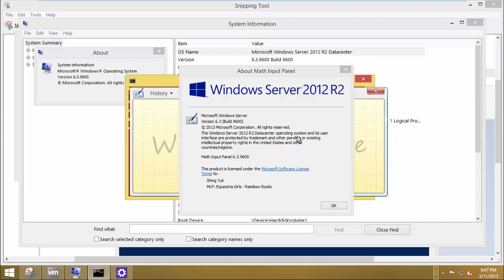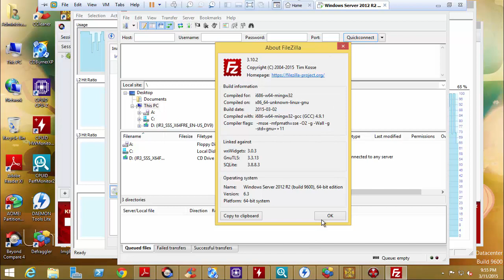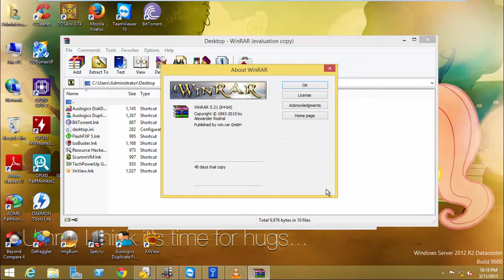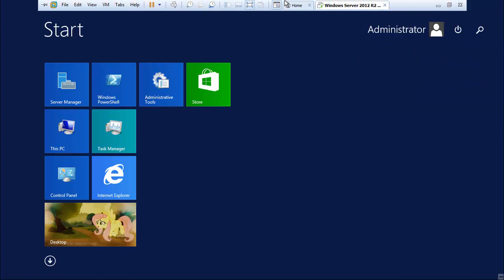Windows Server 2012 R2 Datacenter in VMware Workstation!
This is Windows Server 2012 R2 Datacenter in VMware Workstation!

Serial: W3GGN-FT8W3-Y4M27-J84CP-Q3VJ9

Upcoming videos...
1. Windows 8 Release Preview (Build 8400)
2. Windows 8 Developer Preview (Build 8102)
3. Windows 8 Consumer Preview (Build 8250)
4. Windows 7 Home Basic with Service Pack 1
5. Windows 8.1 with Bing
6. Windows 10 Pro Technical Preview (Build 10036)
7. Windows 7 Ultimate with Service Pack 1 (Polish)
8. Windows 2000 RC1 (Build 2091)
9. Windows 98 First Edition with Microsoft Plus 98
10. Windows Embedded 8.1 Industry Pro
11. Windows Vista Starter with Service Pack 2
12. Windows 7 Home Premium with Service Pack 1 (French)
13. Windows XP Home Edition with Service Pack 3 (Spanish)
14. Windows Vista Ultimate RC2 (Build 5744)
15. Windows XP Professional with Service Pack 3 - Black Edition 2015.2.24
16. Windows Vista Ultimate with Service Pack 2 (Dutch)
17. Windows 98 First Edition with Microsoft Plus 98 (Italian)
18. Windows 8.1 Single Language
19.Windows 7 Starter with Service Pack 1
20. Windows 98 Second Edition with Microsoft Plus 98 (Slovenian)
21. Windows Server 2003 Enterprise Edition with Service Pack 2 (Spanish)
22. Windows 95 with Microsoft Plus 95
23. Windows Server 2008 Standard with Service Pack 2
24. Windows XP Professional with Service Pack 3 (Romanian)
25. Windows Server 2008 Datacenter with Service Pack 2
26. Windows 95 Version A with Microsoft Plus 95
27. Windows Web Server 2008 with Service Pack 2
28. Windows 95 Version B with Microsoft Plus 95
29. Windows 2000 Professional with Service Pack 4 (Korean)
30. Windows 95 Version C with Microsoft Plus 95

Coming soon...
1. Windows Vista Business with Service Pack 2 (Polish)
2. Windows 7 Home Basic with Service Pack 1 (Polish)
3. Windows Vista Home Premium Pre-RTM (Build 5754)
4. Windows 2000 Server RC2 (Build 2128)
5. Windows 98 Second Editon with Microsoft Plus 98 (Polish)
6. Windows XP RC1 (Build 2517)
7. Windows XP Home Edition with Service Pack 3 (Dutch)
8. Windows Vista Business with Service Pack 2 (Spanish)
9. Windows Vista Milestone 7 (Build 4074)
10. Windows Vista Home Premium with Service Pack 2 (Spanish)
11. Windows XP Professional with Service Pack 3 (Czech)
12. Windows Vista Business Beta 2 (Build 5456)
13. Windows 8.1 Pro (Italian)
14. Windows XP Home Edition with Service Pack 3 (Russian)
15. Windows Vista Home Premium with Service Pack 2 (Polish)
16. Windows 98 Second Edition with Microsoft Plus 98 (Dutch)
17. Windows XP Professional with Service Pack 3 (French)
18. Windows 2000 Professional with Service Pack 4 (Portuguese)
19. Windows 98 First Edition with Microsoft Plus 98 (Swedish)
20. Windows 2000 Professional with Service Pack 4 (Portuguese Brazilian)
21. Windows 7 Enterprise with Service Pack 1 (German)
22. Windows XP Professional with Service Pack 3 (Italian)
23. Windows 7 Professional with Service Pack 1 (Polish)
24. Windows 7 Starter with Service Pack 1 (Hungarian)
25. Windows 7 Ultimate with Service Pack 1 (Greek)
26. Windows XP Home Edition with Service Pack 3 (Portuguese)
27. Windows 10 Enterprise Technical Preview (Build 10036)
28. Windows 2000 Powered with Service Pack 3
29. Windows 8.1 Enterprise
30. Windows 2000 Professional Beta 3 (Build 2031)
31. Windows 7 Lite with Service Pack 1
32. Windows Vista Home Premium RC2 (Build 5744)
33. Windows 10 Pro Technical Preview (Build 10041)
34. Windows 7 Ultimate with Service Pack 1 (French)
35. Windows 2000 Professional RC1 (Build 2072)

Song I used: FritzyBeat & Almost Anyone - Bridesmaids

Wallpaper I used on Windows 8.1 Pro with Media Center x64

Programs I used: Camtasia Studio 8.5.0 And VMware Workstation 11.1.0

-Twilight Sparkle , Princess Celestia , Luna and Cadence-
(Pinkie Pie , Fluttershy , Applejack , Rarity , Rainbow Dash , Sweetie Belle , Apple Bloom , Scootaloo and Sunset Shimmer)